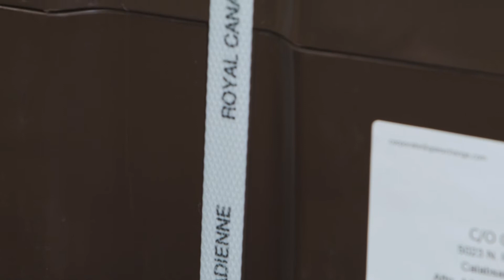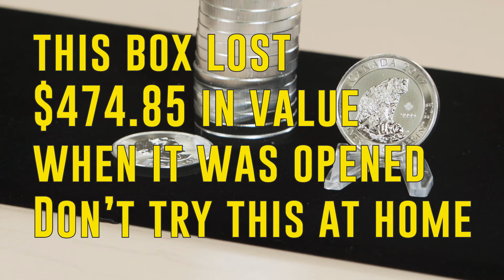Silver Canadian Grizzly Bear Unboxing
Unboxing of the 2017 Canadian Grizzly Bear Monster Box. Coins are .9999 fine silver and an ounce in a half in weight each. GSI Exchange is proud to bring a nearly unlimited supply to you through our vast network of buyers and sellers.